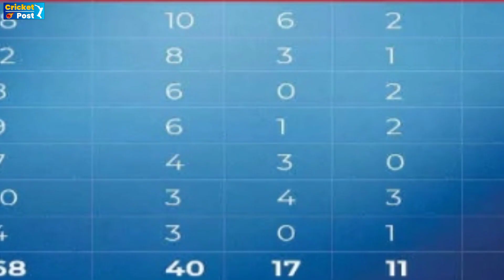Virat Kohli Step Down As Test Captain | Virat kohli retirement | Virat Kohli Captaincy Cricket Post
1. Virat kohli Stepdown as Captain of India
2. Virat Kohli retiremnet of test captain
3. Team india new captain of team india
4. Virat Kohli Crying after retirement
5. Virat Kohli leave captaincy of test format